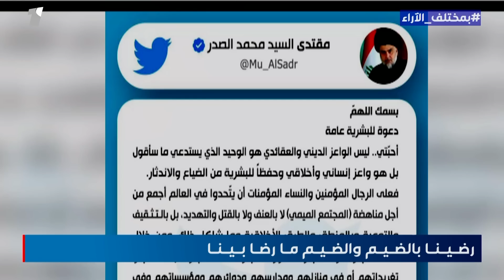بصمة صوت حصريا لبرنامج بمختلف الاراء من جوجو دعـ ، ـارة | مع قحطان عدنان